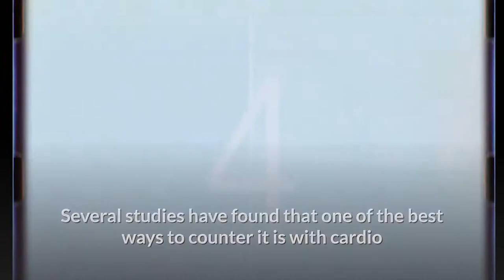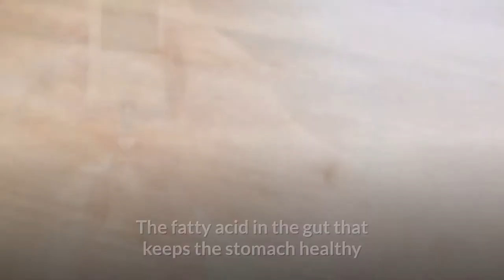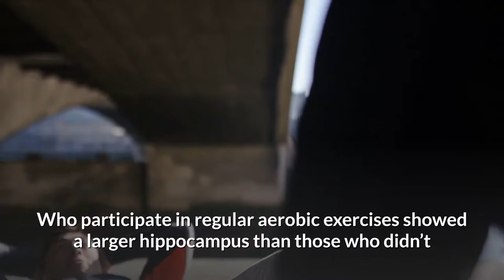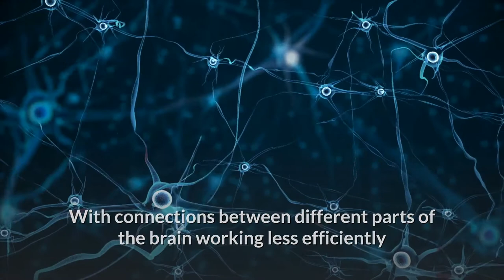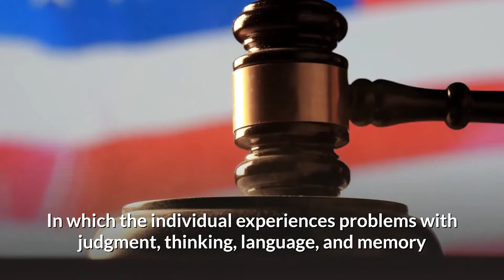10 Ways Cardio Might Be Beneficial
10 Ways Cardio Might Be Beneficial

There are so many things that can go wrong with the human mind and body—bad mood, weak memory, gaining weight, pain all over. But what if we told you that there was one type of exercise that could solve all your problems, as long as you stay consistent and dedicated daily?

1) Manages Your Blood Sugar
2) Improves Cholesterol
3) It Helps Gut Microbes
4) Improves Heart Rate And Lung and Health Condition
5) It Tones Your Body
6) Cardio Increases Brain Size
7) Protection Against Memory Loss During Chemo
8) Slows Down Brain Decline
9) Prevents Depression
10) Improves Your Skin